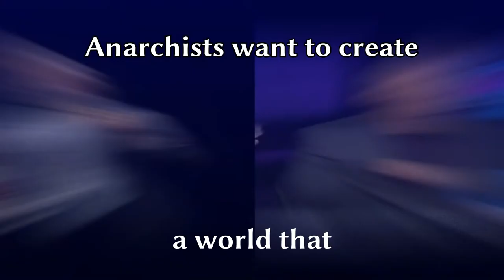Anarchism Vs Statism In A Nut Shell